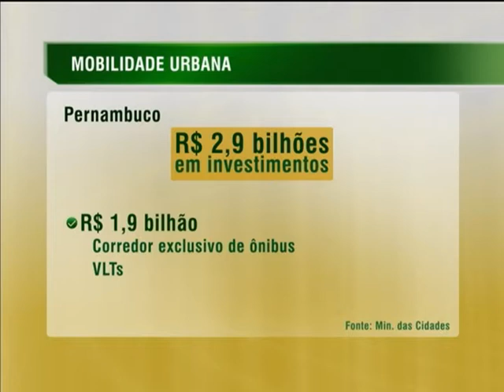Pernambuco recebe R$ 3 bilhões do PAC 2 para aplicar em mobilidade urbana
NBR NOTÍCIAS - 17.12.13: Nesta terça-feira (17), a presidenta Dilma Rousseff esteve em Ipojuca (PE) para inaugurar a plataforma P-62, que vai operar na Bacia de Campos, no Rio de Janeiro. A plataforma, em plena operação, vai produzir 180 mil barris de petróleo e 6 milhões de m³ de gás. Durante a cerimônia, a presidenta anunciou investimentos de quase R$ 3 bilhões da segunda fase do Programa de Aceleração do Crescimento (PAC2) para área de mobilidade urbana do estado. Os recursos serão aplicados em obras como a construção de corredores de ônibus e transporte em Veículos Leves sobre Trilhos (VLTs).